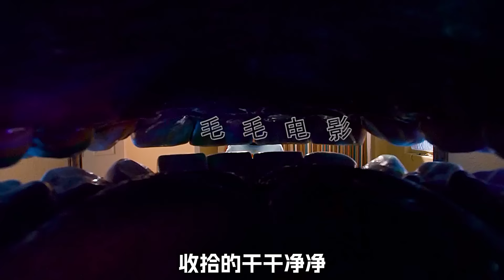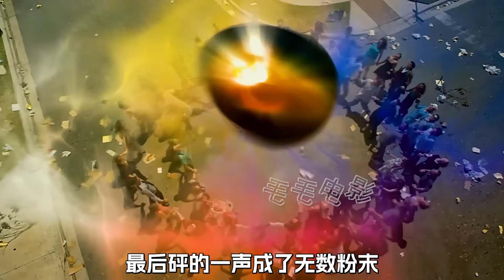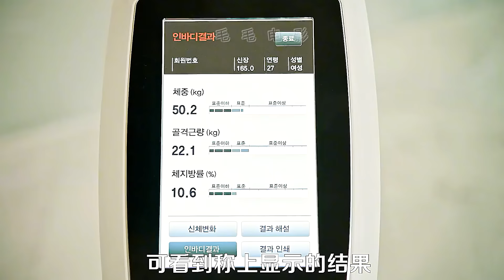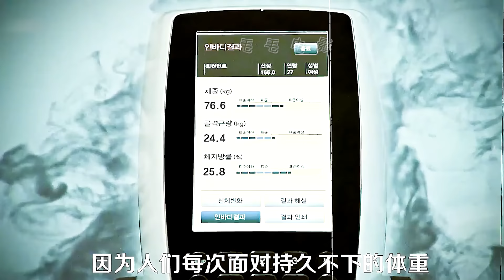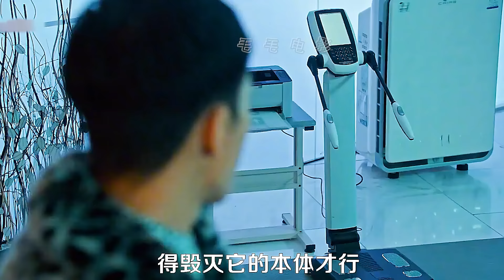鱷魚竟然爬上了城堡，只因男孩需了一個願望，科幻，奇幻，電影，解說，獵奇，超能力，願望，鱷魚